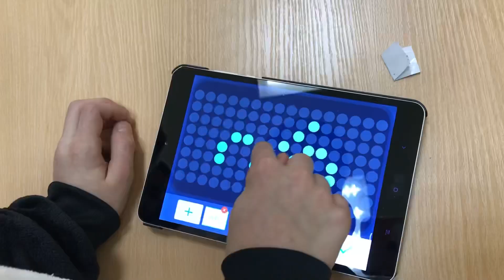Pyjama party at ENS Karam